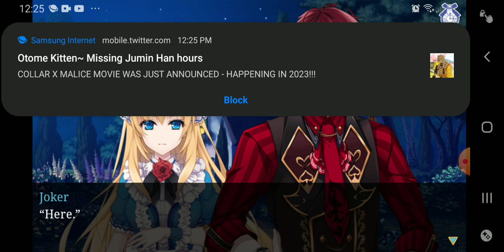lost alice destined lovers in wonderland part 6